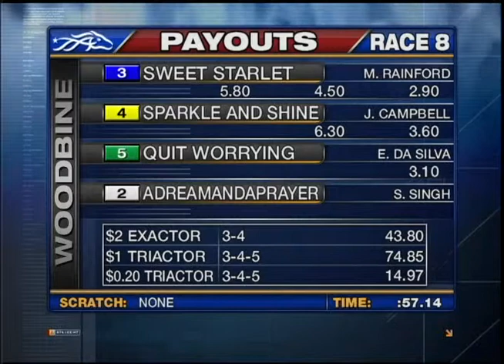Woodbine, Tbred, June 28, Race 8